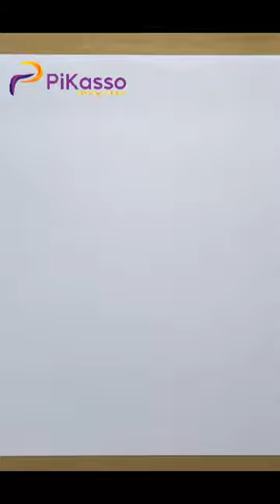How to Draw a Crib Easy in The Right Way